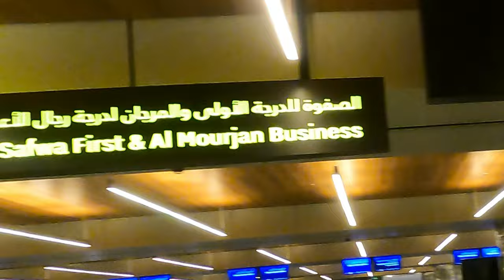Arrival DOH walk from Aerobridge to Immigration to Baggage Claim at Doha Hamad International Airport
Arrival walk at Doha Hamad International Airport from aerobridge to immigration to baggage claim area. The airport train has been featured also on this video.

Have a safe travel, comfortable flight and enjoy the airport facilities always.